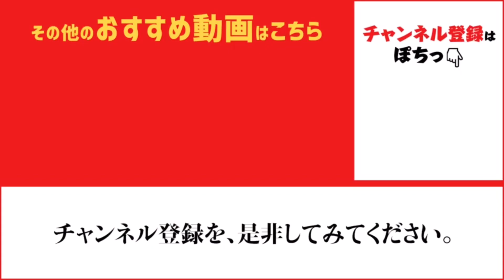西宮ケーソンのサバや尼崎のチヌ！fishingmax武庫川店